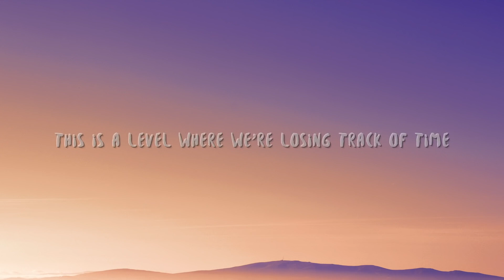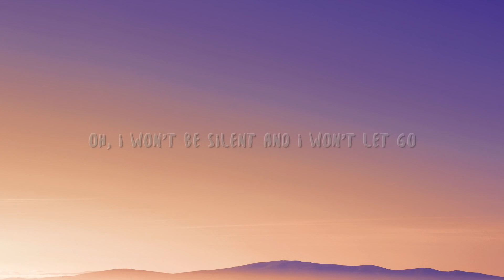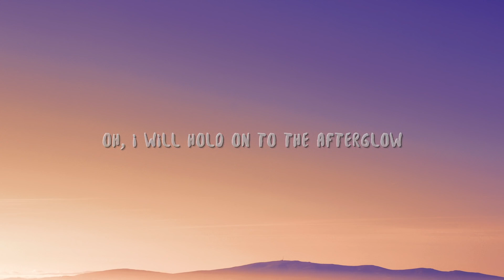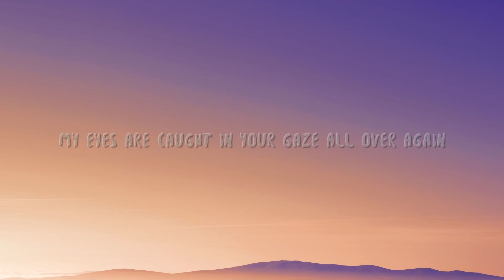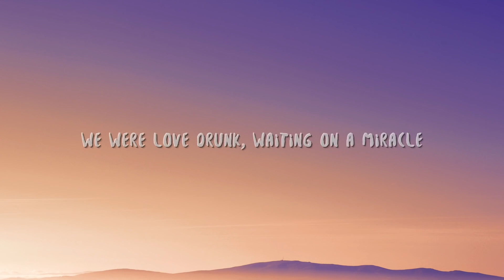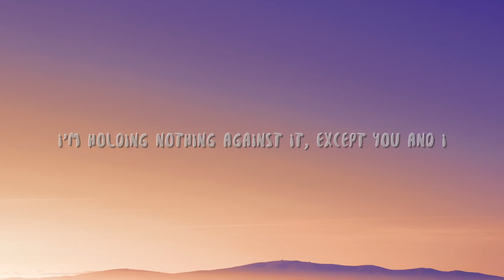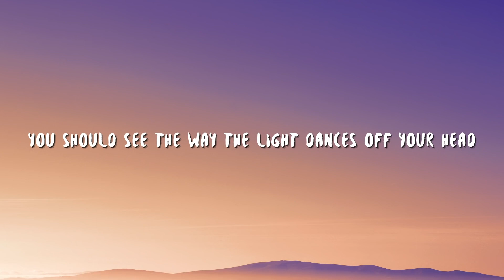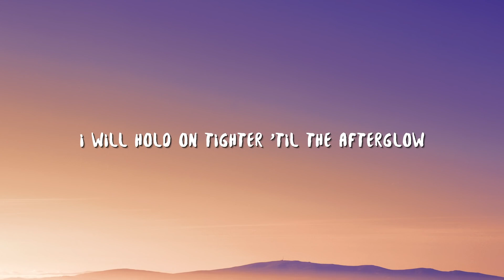[ 1 HOUR ] Ed Sheeran - Afterglow ((Lyrics))